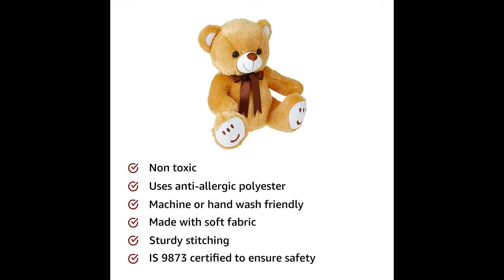Kids Toy Jam & Honey 33 cm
Order on AMAZON.com

deals
all categories
devices
fashions
appliances
app and games
baby
beauty
books
car & motorbike
baby
beauty
books
computer and accessories
electronics
garden and outdoor
grocery
jewellery
kindle store
pet supplies
shoes
handbag
tools
toys and games
watches
Flipkart
Amazon
Discount sale
Amazon discount
Top 5
Top 10
awesome gadgets
awesome product
amazon
aliexpress
deals
all categories
amazon devices
amazon fashions
amazon appliances
flipkart app and games
flipkart baby
flipkart beauty
flipkart books
flipkart car & motorbike
baby
beauty
books
computer and accessories
electronics
garden and outdoor
grocery
jewellery
kindle store
pet supplies
shoes
handbag
tools
toys and games
watches
best gadgets
mens shopping item
women shopping items
discount items
new gadgets
coolest gadgets
amkazon hardware
amazon electronics
amazon men
amazon women
amazon dress
amazon kids items
amazon toys
top 5 gadgets
cool gadgets
latest gadgets
top 10 gadgets
gadgets inventions
technology
inventions
gadgets for men
best gadgets
advanced technology
flipkart 2021
gadgets
coolest tech
xiaomi gadgets
smart gadgets
flipkart
flipkart online shopping
flipkart shopping online
flipkart shopping
flipkart online shopping
flipkart online
online flipkart
flipkart discount items
online kurti haul
flipkart shopping haul
online shopping
online kurti
flipkart se shopping kaise kare
how to shop flipkart
flipkart online order tamil
how to shop online
how to shop online on flipkart
latest flipkart items
amazon
amazon shopping online
online shopping
amazon shopping
how to shop online in amazon
how to shop on amazon
amazon online shopping
shopping online from amazon
kids toys
kids
toys
kids play with toys
for kids
kids
kids video
kids playing
kids play
videos for kids
bbq kids toys
fun kids toys
cars for kids
kids’ toys
video for kids,
cooking toys,
ckn toys
kids toys videos
toys play,
best toys for kids
kids toys play race
kids pretend play
rc toys for kids
toy for kids
teach kids,
dangerous kids toys
car toys for kids
kids make up toys
food toys for kids
most popular kids toys
truck toys for kids
thomas toys
toys,
kids toys
for kids
kids toys
toys
toy videos for kids,trains for kids
train for kids
toys for babies
best videos for kids
train videos for kids
cooking toys for kids
toys for children
food toys
learning videos for kids
teach kids
kids playing,for toddlers

HERCULES Storm 2.0 26 T Road Cycle (Single Speed, Multicolor)
CALLIE dz09 phone Smartwatch (Brown Strap, 2) FLIPKART 2020